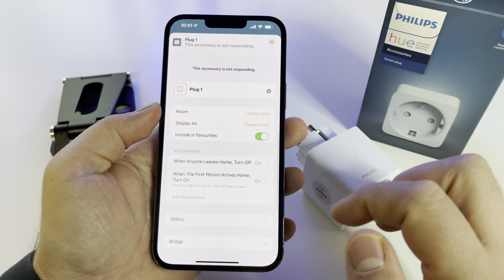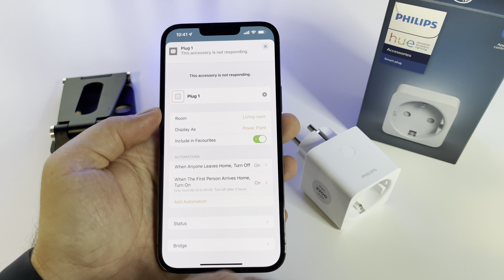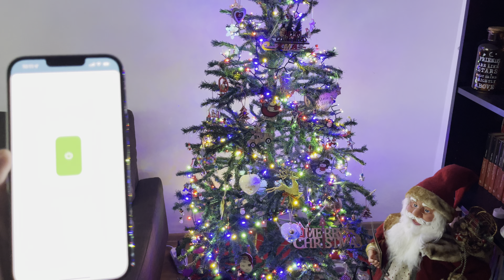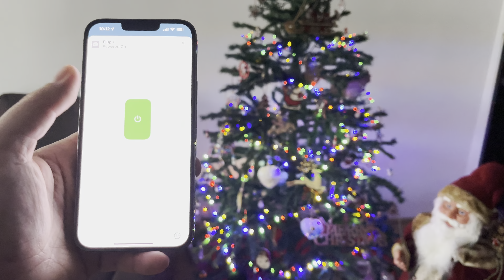Review Philips Hue Smart Plug - Homekit ready | is it worth it? My experience + tips